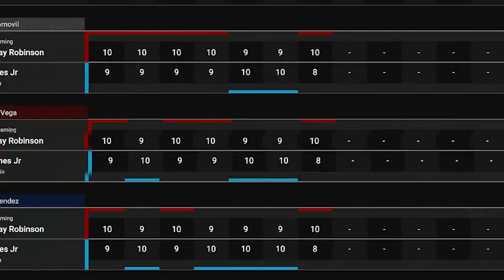The Sweet Science of Sugar Ray Robinson | Undisputed - Ranked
We're jumping into ranked mode on Undisputed! Will we do good? Will we get cheesed? WHO KNOWS! But let's go on this adventure together...hope you packed snacks (and water).